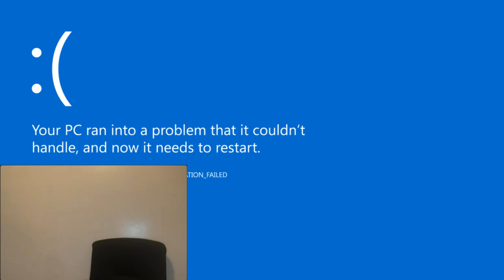MrChicken Plays Roblox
I guess it is the first
video i have made.

SSSSSSSSSSSSUUUUUUUUUUBBBBBBBBSSSSSSSSSSSCCCCCCCCRRRRRRRRIBBBBEEEEEEEE